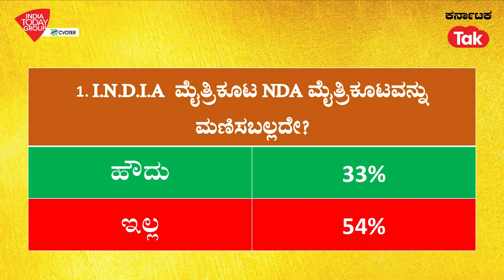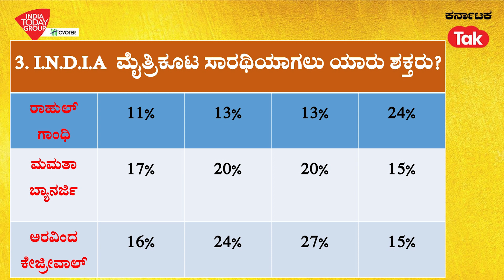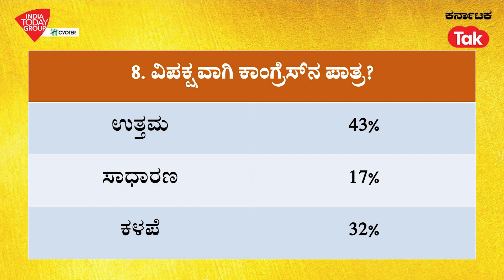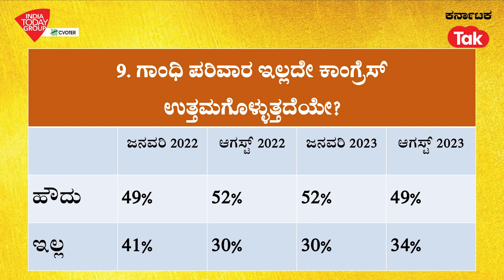India Today C Voter Survey: India Today ಹಾಗೂ C Voter ಸರ್ವೆಯಲ್ಲಿ ಬಯಲಾಗಿದ್ದೇನು?